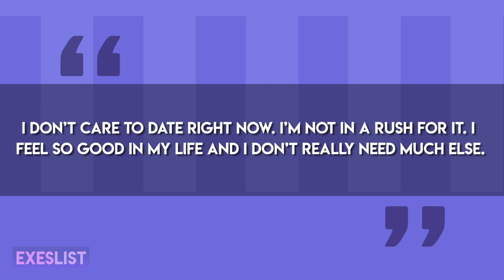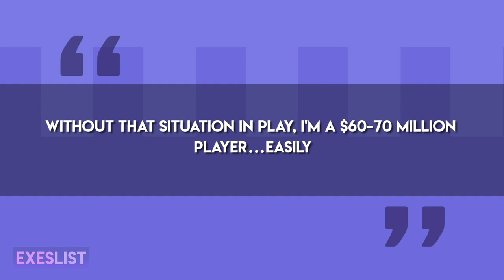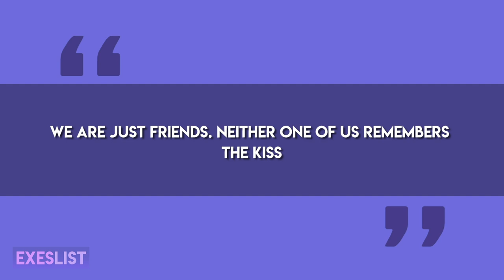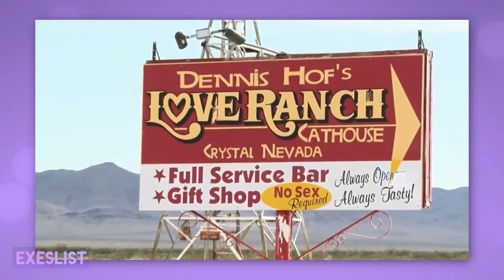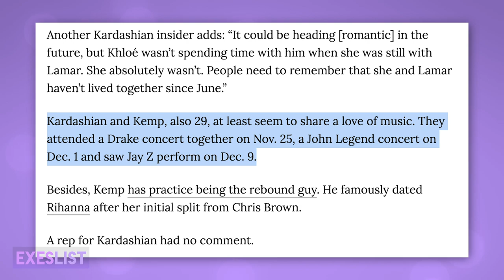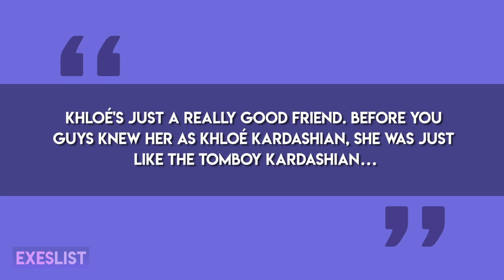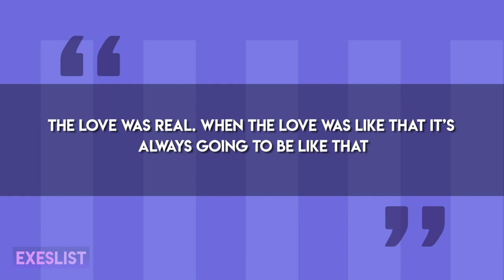Khloe Kardashian | List of Exes! | Who She Secretly Dated!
Khloé Kardashian is an American media personality, socialite, and model. Since 2007, she has starred with her family in the reality television series Keeping Up with the Kardashians. KUWTK. She has been in long term relationships with the likes of Lamar Odom and Tristan Thompson but did you know she used to secretly see The Game? Find out more on this episode of Secret Exes